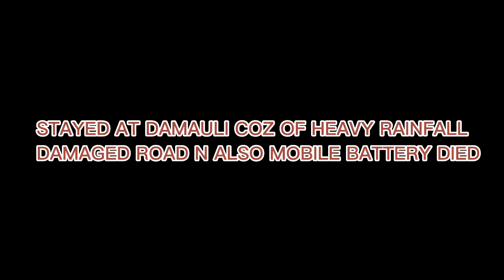PC GUYS RANDOM BIKE RIDE TOUR DAY 4 & 5